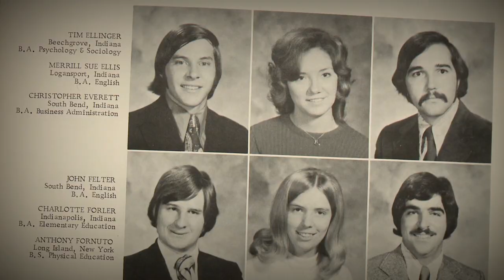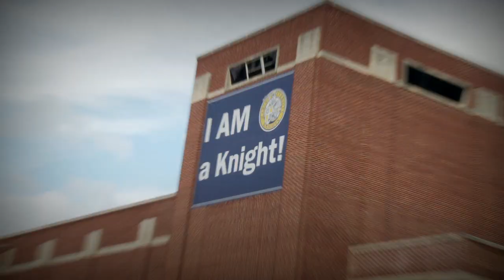Creating Leaders Gala: Marian University Distinguished Alumni Awards